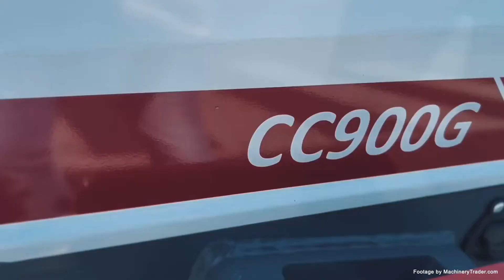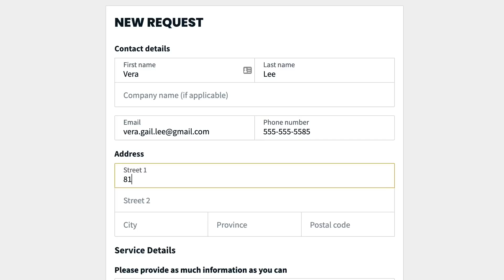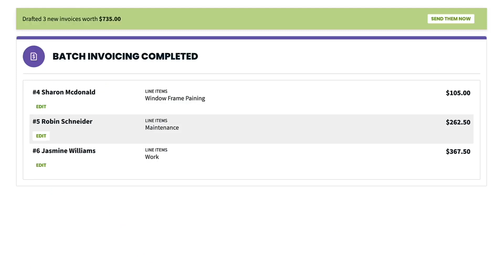BB181: Embracing AI Technology in the Construction Industry with Paul Cardis of On3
In this episode of Blacktop Banter, Marvin Joles speaks with Paul Cardis, CEO and co-founder of On3, about the intersection of technology and the construction industry. They discuss the importance of customer experience, the challenges of training and competency in construction, and innovative solutions for knowledge management. Paul shares insights on monetizing expertise and the future of construction technology, including the potential of AI and wearable tech. The conversation emphasizes the value of hands-on work in construction and the need to adapt to changing industry dynamics.

KM International, Dynapac, Crafco, Caterpillar, Stencil Plus, Jobber, Liberty Supply, and Schwarze Industries.

//DISCOUNT LINKS

► (Stencil Plus) Save 10% on your order with code BB10

//JOIN THE SUCCESS GROUP

A mastermind group of asphalt contractors sharing knowledge, tools and resources to help you build the asphalt business of your dreams.

Asphalt industry news and articles made BY and FOR asphalt contractors, delivered straight to your inbox once per quarter:

//BLACKTOP BANTER MERCH

Get your shirts, hats, magnets and more.

The Blacktop Banter podcast discusses Asphalt Sealcoating, Hot-Rubberized Crack Sealing, Patching, Base Information, Recycled Asphalt Millings, Hot-Mix Asphalt, Line Striping, and Paving for residential and commercial customers. We also discuss how to stay motivated as an entrepreneur and how to deal with the challenges of owning your own asphalt maintenance business.